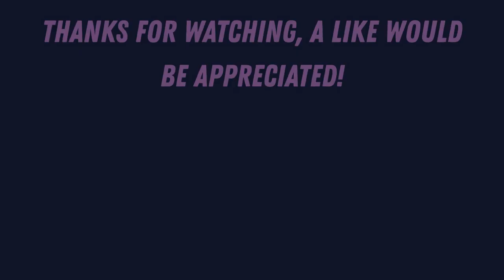Only using a Deagle in Search and Destroy (Modern Warfare)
Like I said sorry for the crappy upload, next video is going to be a banger, hopefully :)
Deagle FaZe5 Search and Destroy#funny moments
Socials(AlbanianTank)-Youtube/twitch/twitter/instagram/tiktok.